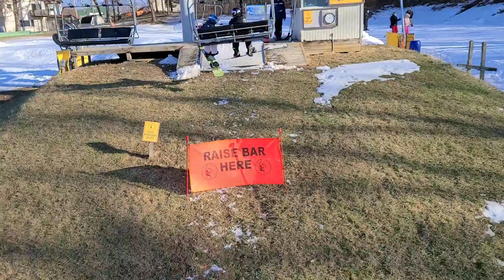epic skiing adventure